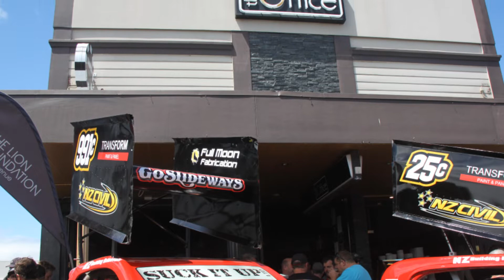Teams Champs 2019 Part 1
Random photos I took at the 2019 ENZED Superstock Teams Champs in Palmerston North, New Zealand